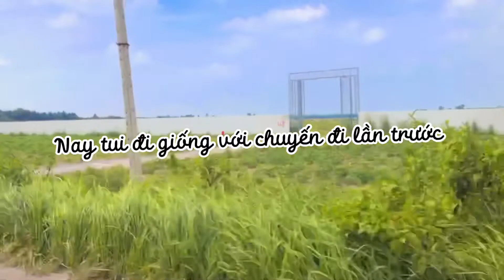TRAVEL VLOG ✈️ || VŨNG TÀU 2022 🏖️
Xin chào tất cả mọi người ! Cảm ơn mọi người đã theo dõi và đón xem tất cả các video @vlogwithrose . Mình không phải là một Vlogger hay YouTuber chuyên nghiệp, nhưng mình lại rất thích đi du lịch và đặc biệt mình rất thích chia sẻ với tất cả mọi người về những chuyến đi,những chuyến hành trình đi chơi cùng gia đình đến với mọi người .Đó cũng là một niềm vui nhỏ nhoi hằng ngày của mình . Mong mọi người sẽ thật vui vẻ và thoải mái khi xem những vlog của mình. Và mong mọi người sẽ ủng hộ cũng như đón xem những video có 1 0 2 của mình.
@vlogwithrose CẢM ƠN MỌI NGƯỜI Ạ 🫶🏻